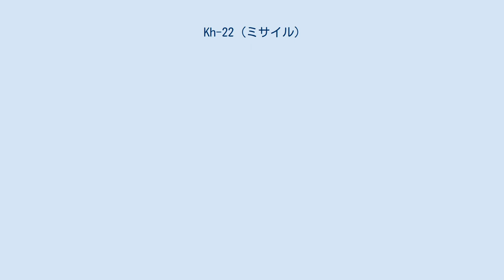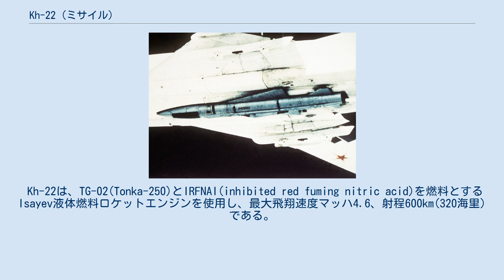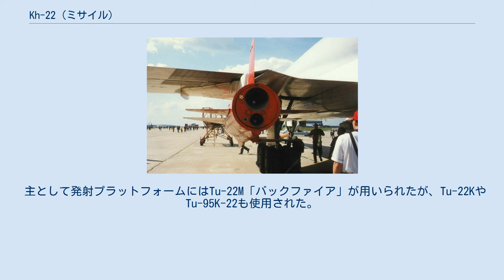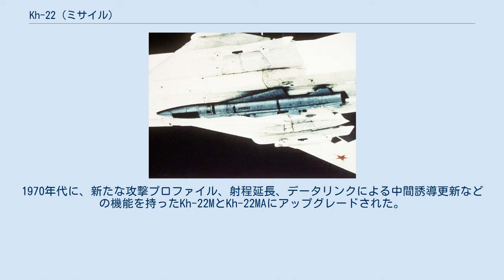Kh-22 (ミサイル)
ソ連・ロシアの対艦ミサイル
ソ連・ロシアの対地ミサイル
Kh-22（ロシア語: Х-22）は、ソビエト連邦のラドゥガ設計局が開発した長射程空対艦ミサイル。
西側諸国においては、アメリカ国防総省（DoD）識別番号としてはAS-4、NATOコードネームでは「キッチン」と呼ばれた。
アメリカ海軍の航空母艦や空母打撃群に対抗することを目的としており、通常弾頭と核弾頭が用意される。
 第二次世界大戦における海戦の分析が終わった1940年代終わりから1950年代初めにおいて、ソビエトの軍事研究者は、大規模な海戦が起こる時代は終わり、これからは仮想敵に対抗する際に同じ大規模の艦隊を用いずとも遠距離攻撃手段(スタンドオフ兵器)により目的が達成されると考えた。
 巡航ミサイルがそれまでの航空機による爆撃を置き換えつつあることから、ソ連空軍とソ連海軍航空隊の司令官は、爆撃機をミサイル運搬手段に転換し、海岸沿いや離島にある飛行場から接近する敵の艦隊や任務部隊を迎撃できることとした。
この目的に沿ってラドゥガ設計局はKh-22を開発し、ツポレフTu-22の兵装として使用した。
 Kh-22は、TG-02(Tonka-250)とIRFNAI(inhibited red fuming nitric acid)を燃料とするIsayev液体燃料ロケットエンジンを使用し、最大飛翔速度マッハ4.6、射程600km(320海里)である。
高高度飛行と低高度飛行の2モードを持つ。
 高高度飛行モードでは27,000mまで上昇し、高速で目標に向かって急降下で突入する。
この時の速度はマッハ4.6に達する。
低高度飛行モードでは12,000mまで上昇し、マッハ3.5で緩降下し、最終接近時には500m以下の高度をとる。
 ミサイルは電波高度計とジャイロ・スタビライザーによる自動飛行(中間)、アクティブ・レーダー・ホーミング（ARH）方式（終末）で誘導される。
 ソビエトにおける試射では、1,000kgの成型炸薬弾頭を使用した際に直径5m、深さ12mの穴を作った.。
 Kh-22の運用開始は1962年であった。
 主として発射プラットフォームにはTu-22M「バックファイア」が用いられたが、Tu-22KやTu-95K-22も使用された。
 Tu-22M3に搭載されたKh-22 Tu-22M3に搭載されたKh-22 当初は2つのバリエーションが製造された。
1つは大きな通常弾頭のKh-22で、もう1つは350-1000キロトンの核弾頭を持つKh-22Nであった。
 1970年代なかばに対レーダーミサイルとしてKh-22Pが追加された。
1970年代に、新たな攻撃プロファイル、射程延長、データリンクによる中間誘導更新などの機能を持ったKh-22MとKh-22MAにアップグレードされた。
 ウィキメディア・コモンズには、Kh-22 (ミサイル)に関するカテゴリがあります。